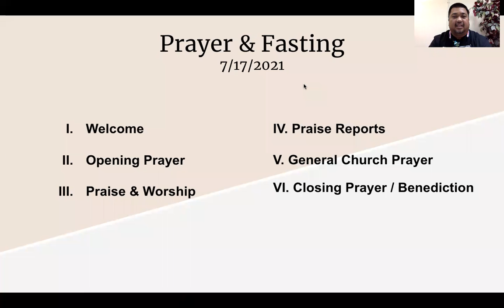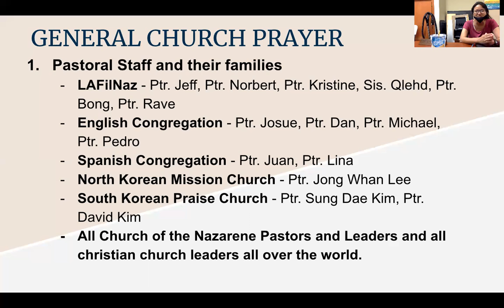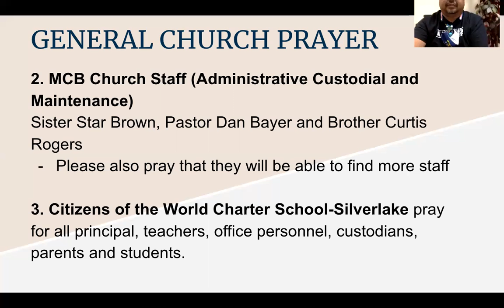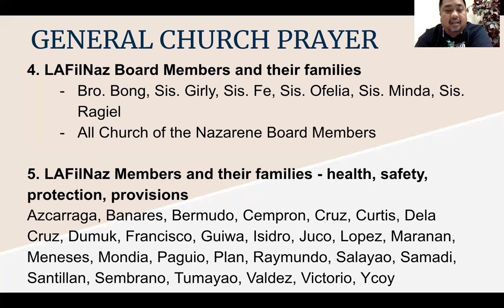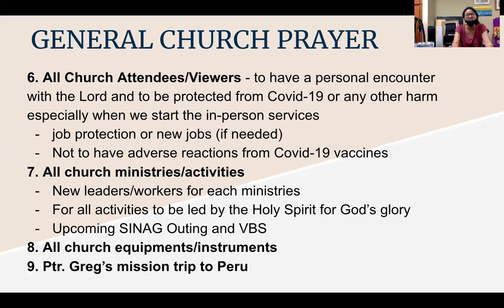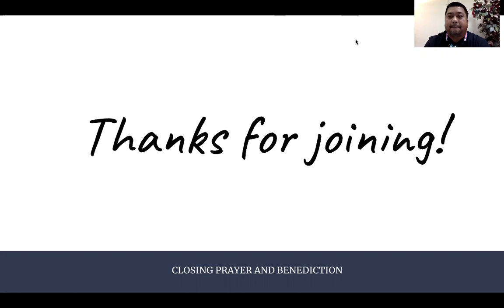7/17/21 PRAYER BREAKFAST with Pastor Jeff Padre Guiwa